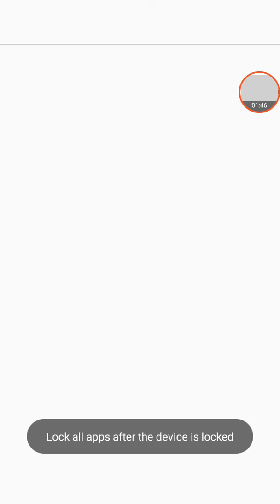Five secret's about jesica my class mate